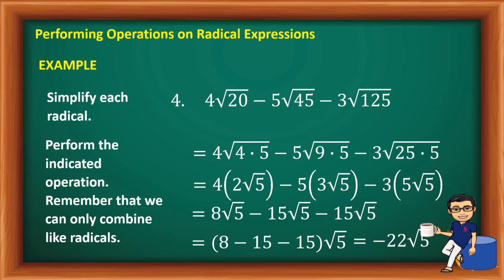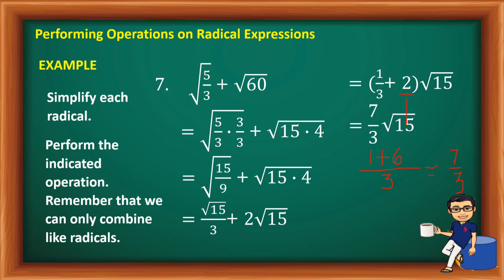Grade 9-Addition and Subtraction of Radical Expressions - Performing Operations on Radicals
This video is about addition and subtraction of radical expressions